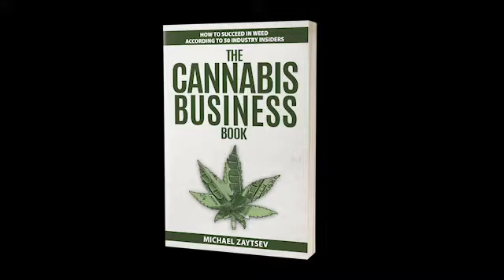The Cannabis Business Coach Podcast Episode 45: Vanessa Gabriel, Drop Delivery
The Cannabis Business Coach Michael Zaytsev interviews and coaches Vanessa Gabriel, CEO and Co-Founder of Drop Delivery, a high growth technology company that may become the Shopify of Cannabis delivery.

Drop Delivery recently raised over a million dollars via equity crowdfunding in less than 2 months. They’re going to raise investment capital via crowdfunding again according to Vanessa, who successfully sold her previous cannabis business (Greenlight Technologies) to a publicly traded company.

On this episode we discuss the courageous craft of entrepreneurship, equity crowdfunding for Cannabis startups, the power of teamwork and much more.

In the business coaching portion, Mike offers Vanessa support around the challenges of hiring for Cannabis jobs. Specifically how to scale your team without damaging a deeply established team culture.

Additional Resources: The Cannabis Business Book